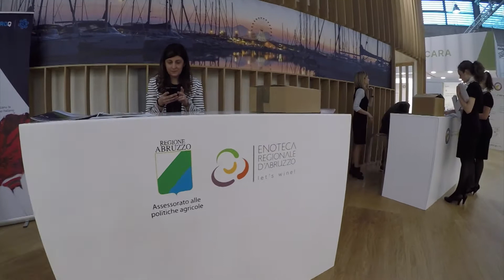Vinitaly prima giornata